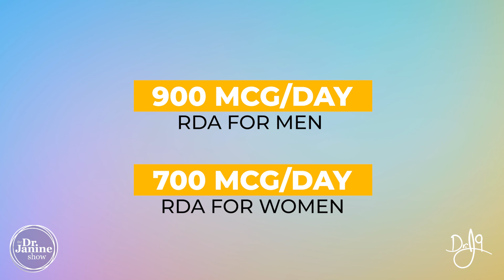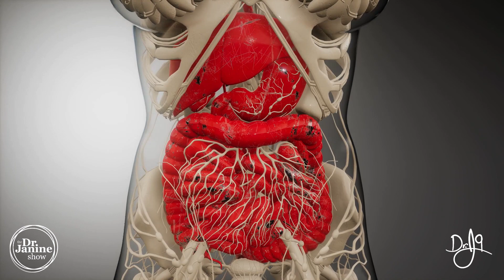Vitamin A | Food Sources of Vitamin A | Dr. J9 Live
In this video Dr. Janine talk about vitamin A and the different food sources of vitamin A.  She shares non-vegetarian sources like beef liver, liver sausage, salmon, and eggs.  She also looks at vegetarian sources of beta-carotene that the body then converts to vitamin A.  Things like sweet potato, cooked kale, and sweet red peppers.  Also fruits like mango, red or pink grapefruit, and papaya.

Video Chapters
00:00 – Intro
00:19 – RDA for Vitamin A
00:35 – Non-Vegetarian List
02:10 – Beta-Carotene Conversion Information
02:50 – Vegetarian List – Vegetables
03:38 – Vegetarian List - Fruits